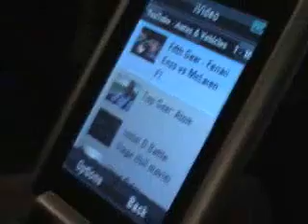Demo de um celular da Motorola com a tecnologia WiMax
Demo de um celular da Motorola com a tecnologia WiMax, onde visualiza vídeos direto do Youtube em streaming.

Internet - Comunicando o Futuro